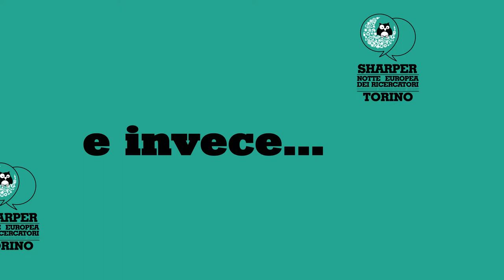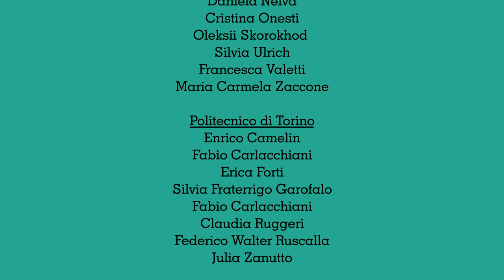Rivivi la Notte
Quest'anno non li abbiamo potuti vedere tutti insieme in piazza, ma sono stati davvero tantissimi.
Grazie ai 500 ricercatori e ricercatrici per il loro grande impegno ed entusiasmo  e ai 30 centri di ricerca e istituzioni culturali del territorio
Insieme abbiamo realizzato davvero una Notte straordinaria!

Gli incontri e le scoperte di questa Notte particolare non sono finite il 28 novembre: è possibile infatti vedere e rivedere in qualsiasi momento tutta l'edizione 2020.

Il palinsesto è stato arricchito dalle iniziative proposte da Enti e Associazioni culturali del territorio. Puoi rivederle tutte su